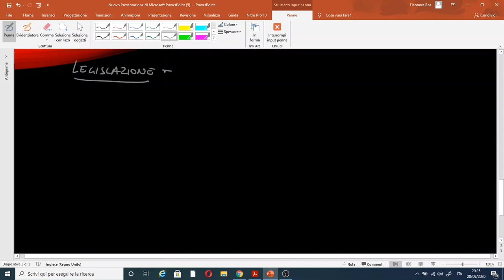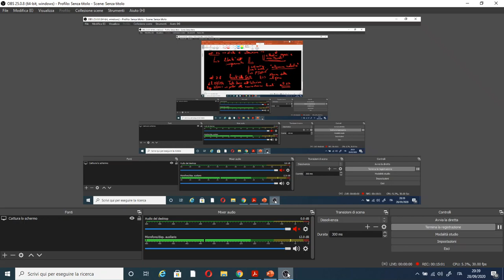CONCORSO DOCENTI: introduzione alla legislazione e alle avvertenze generali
A richiesta da una buona parte di voi, ho progettato questo video utile sia per la prova preselettiva che per le altre prove del concorso. La conoscenza trasversale di più argomenti vi sarà di grande aiuto.